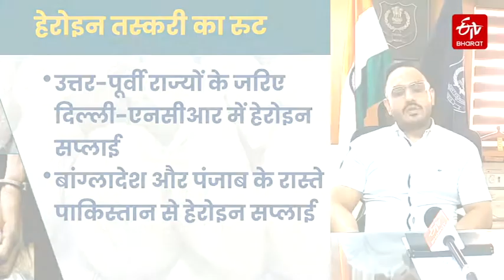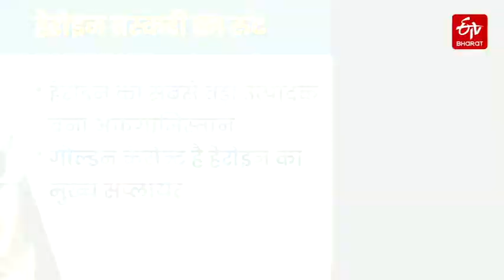1000 किलो हेरोइन का नशा रोजाना करते हैं भारतीय, देखिए रिपोर्ट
भारत में हेरोइन के इस्तेमाल को लेकर एम्स की स्टडी रिपोर्ट में चौंकाने वाला खुलासा हुआ है. एम्स की स्टडी रिपोर्ट के मुताबिक रोजाना भारतीय 1 हजार किलो हेरोइन का नशा करते हैं. एनसीबी के जोनल डायरेक्टर से जानिए हेरोइन की तस्करी के क्या रूट हैं.